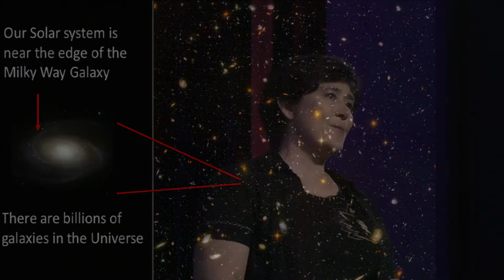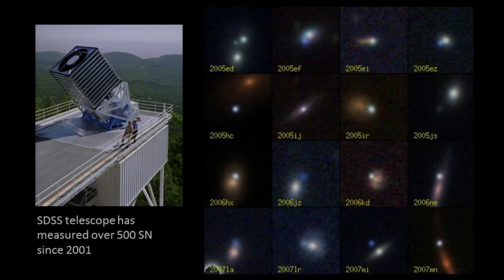Dark energy, the universe and DECam | Dr. Brenna Flaugher | TEDxFargo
Dr. Flaugher's talk describes recent revelations in our understanding of the formation and makeup of our Universe, the roles of the mysterious components called Dark Matter and Dark Energy, and the new 570 Megapixel digital camera that is just starting a 5 year survey of the southern sky to study to study them.

Dr. Brenna Flaugher is a Scientist and the Head of the Astrophysics Department in the Particle Physics Division at Fermi National Accelerator Laboratory  (Fermilab) in Batavia, Illinois.  She received her BS degree in physics from Bates College in Lewiston, Maine, and her M.S. and Ph. D degrees in physics from Rutgers, the State University of New Jersey. In 2011 she was elected as a Fellow of the American Physical Society.   Early in her career she studied the highest energy particle collisions to investigate the building blocks of matter.   Her research focused on the smallest blocks, quarks, and checking to see if there were any hints that the quarks were made of even smaller particles.  In 2003, inspired by the huge mystery of dark energy and the need for more data to guide the theory, she helped initiate the Dark Energy Survey, working to develop an international collaboration and to convince funding agencies to support the construction of a new huge, 570 Megapixel digital camera.  From 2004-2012 she led the Dark Energy Camera (DECam) construction project that culminated in a very successful first light in Sept. 2012.  The observations for the Dark Energy Survey started on Aug. 31, 2013 and will study the accelerating expansion of the universe by measuring about a quarter of the southern sky and some of the largest structures in the Universe, clusters of galaxies. Over the years she has given lectures for the Fermilab Saturday Morning Physics program for high school students and for the monthly Fermilab Ask A Scientist program as well as numerous presentations to the scientific community.